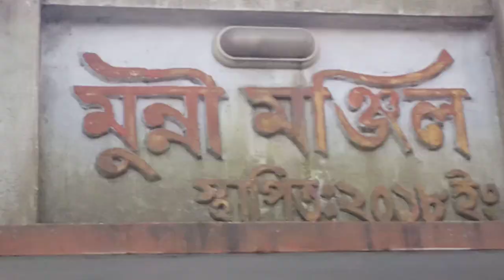একি হাল বিসিক শিল্প নগরী ঝিনাইদহ, ঝিনাইদহ | Jhenaidah BISIC Industrial City, Jhenaidah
একি হাল বিসিক শিল্প নগরী ঝিনাইদহ Jhenaidah BISIC Industrial City

SP BLOG is one of the most popular Blog channels in Bangladesh. As far as our attractive content has reached all people around the world!